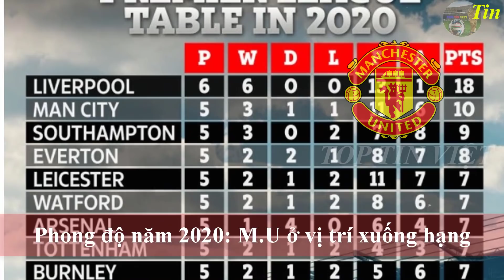💥Tin bóng đá chuyển nhượng 04/02| M.U gặp khó vụ Maddison, Barca nẫng sao TBN của Real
Bóng đá  Manchester united:
Phong độ năm 2020: M.U ở vị trí xuống hạng!
Trước Ighalo, M.U suýt gây sốc với tiền đạo 36 tuổi
M.U chuẩn bị nếm ‘trái đắng’ vụ James Maddison
Bóng đá ngoại hạng anh:
Vì Kepa, Lampard căng thẳng với sếp Chelsea
Trước đại chiến Real, Sterling khiến Pep lo sốt vó
Tin chuyển nhượng:
Sao Tây Ban Nha “phản” Real Madrid để về Barca?
Vừa tái xuất sau 2 tháng, sao Barca lại chấn thương
G+ mời bạn ghé thăm: